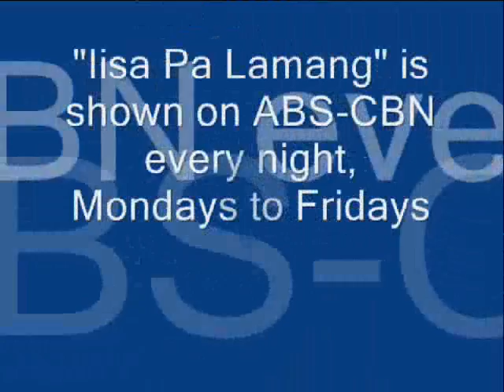Matt Evans #3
Matt Evans as Toby Torralba in the ABS-CBN drama series "Iisa Pa Lamang"